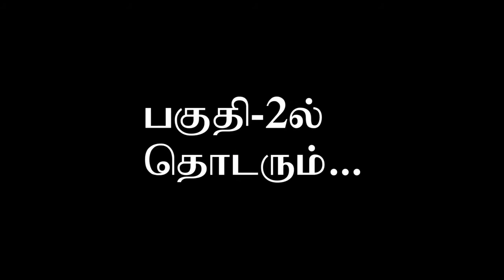Interview with palm leaf astrologer Thiru AA Tharaneebalan